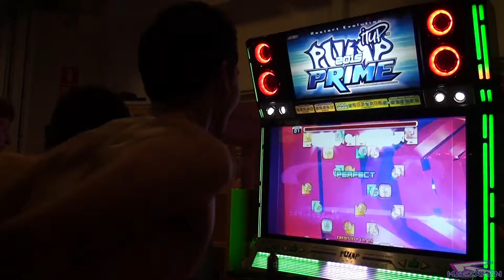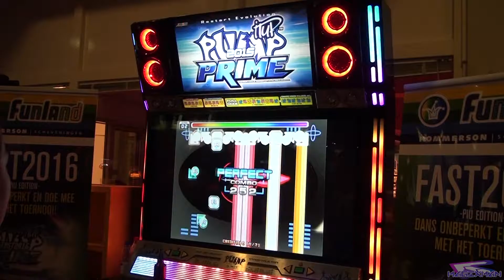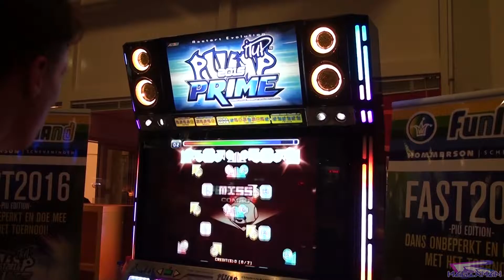DDRNL mini meet 24-07-2016: PIU 2015 Prime - Co-op Montage #2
Another unannounced meet at Hommerson (Funland) That means lot's of single and co-op montages!

Pump It Up (Hangul: 펌프 잇 업; RR: Peompeu it eop), commonly abbreviated as PIU or shortened to just Pump, is a music video game series developed by Nexcade and published by Andamiro, a Korean arcade game producer. The game is typically played on a dance pad with five arrow panels: up-left, up-right, bottom-left, bottom-right, and a center panel. Additional gameplay modes may utilize two five-panel pads side-by-side. These panels are pressed using the player's feet, in response to arrows that appear on the screen in front of the player. The arrows are synchronized to the general rhythm or beat of a chosen song, and success is dependent on the player's ability to time and position his or her steps accordingly.

The original version of the game was originally released in South Korea in August 1999. The game has also been released in other markets, such as North America and South America and in Europe. Pump it Up 2015 Prime is the current version of the series, released in November 2014. Pump it Up has tried to cater more to Freestyle players than "technical" players with more freestyle-friendly charts, as a result the game has more of a culture in the freestyle and Breakdancing disciplines. However, the game still caters well to technical players with a vast array of high difficulty songs and stepcharts.